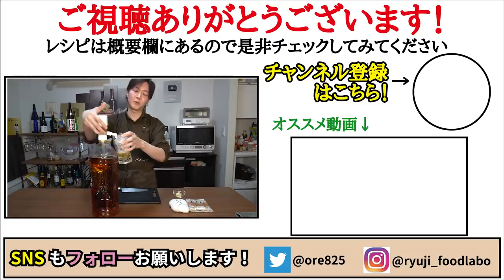ちくわがステーキ並に美味しくなる奇跡の丼【ちくわ丼】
★今回のレシピはこちら↓
【ちくわ丼】
ちくわ　5本（115gほど）
バター　10g
醤油　　大さじ1
みりん　大さじ1半
胡椒　　適量
ご飯　　200g
鰹節　　適量
小ネギ　適量
★味変でワサビ、山椒

ちくわ5本115gをバター10gでこんがり両面焼き、醤油大さじ1、みりん大さじ1半、酒大さじ1、味の素3振りを入れ煮詰め胡椒をふる
ご飯200gに鰹節をかけちくわをタレとのせ、小ネギで完成

フリーBGM
DOVA-SYNDROME